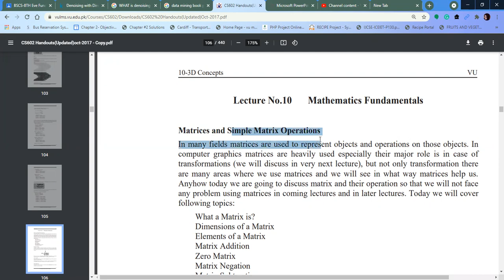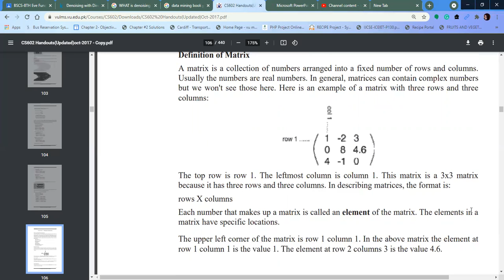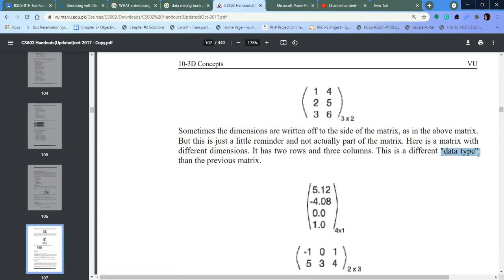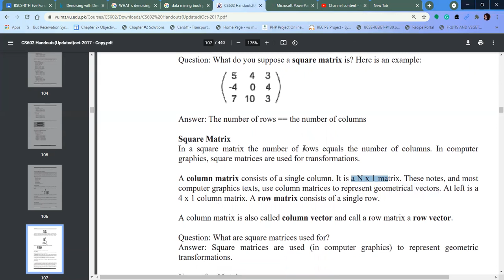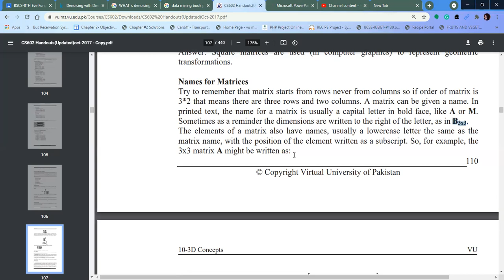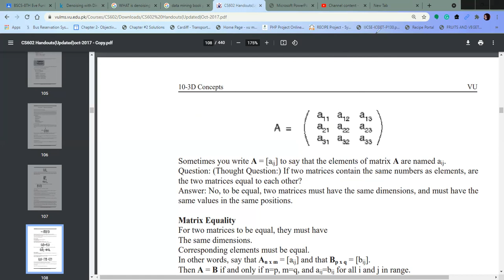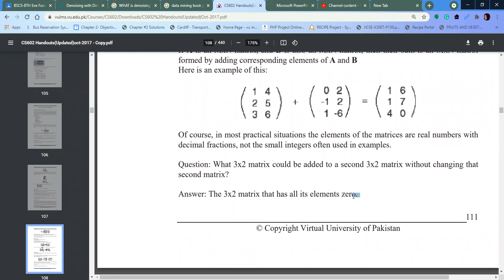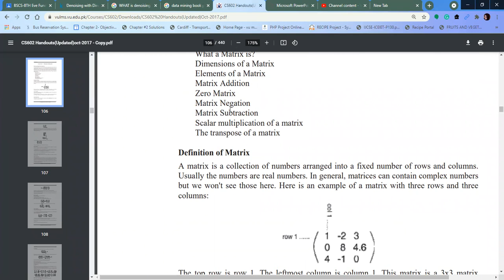matrix and computer graphics